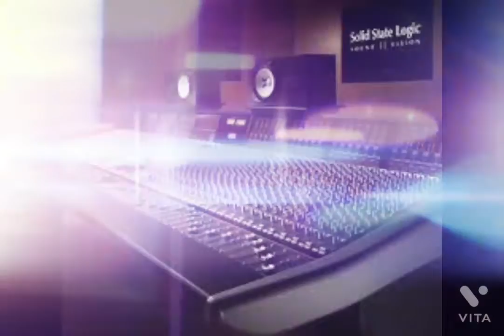"Моршин Records" запрошує!